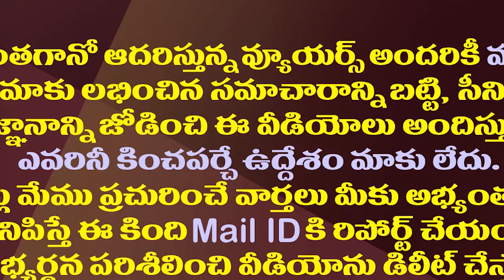ఈ 32 మంది వైసీపీ ఎమ్మెల్యేల పరిస్థితి ఏమిటి?| Is CM Jagan Decided To Deny Tickets To These 32 MLAs?